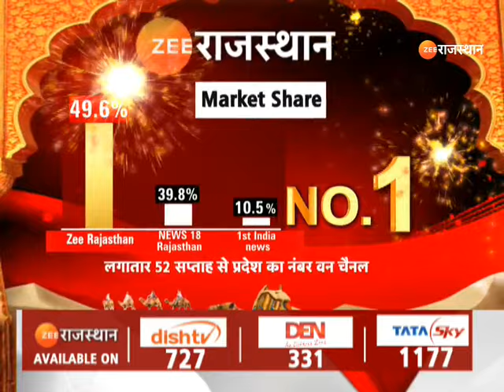Rajasthan News: धरने पर बैठे RAS भर्ती परीक्षा परीक्षा के अभ्यर्थी | RAS Exam | Zee Rajasthan